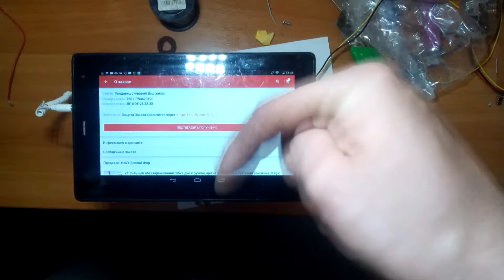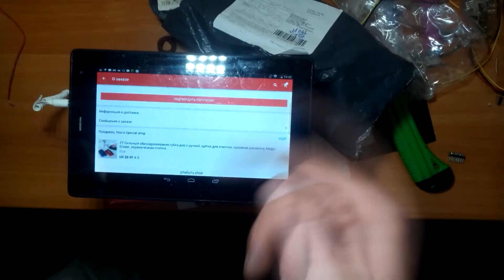S2 - Шопоголики - 017 - 2016-06-17-губка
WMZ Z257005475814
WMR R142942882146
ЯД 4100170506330